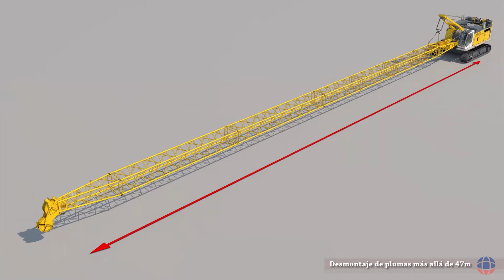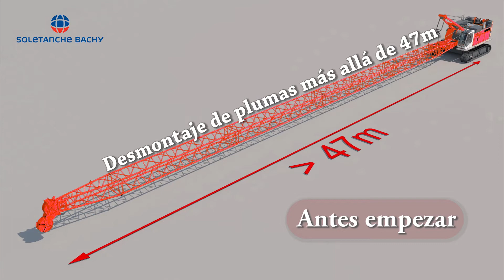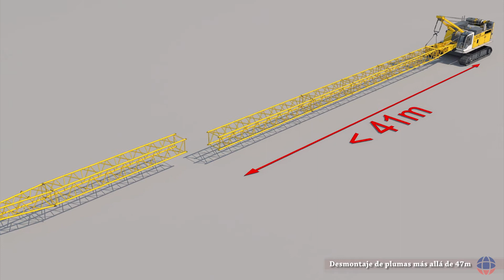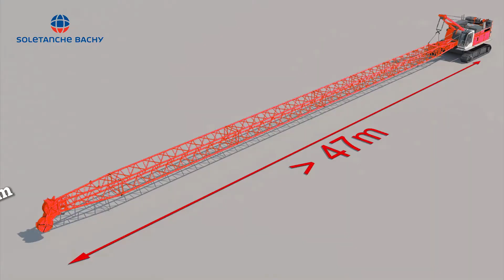Desmontaje de Plumas